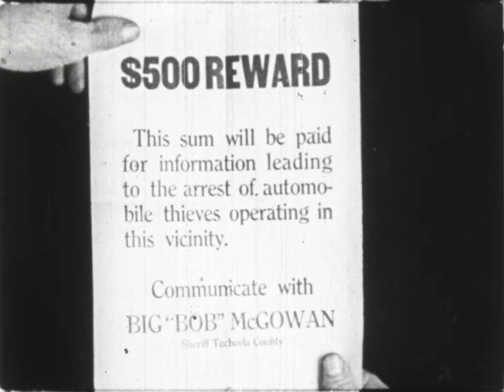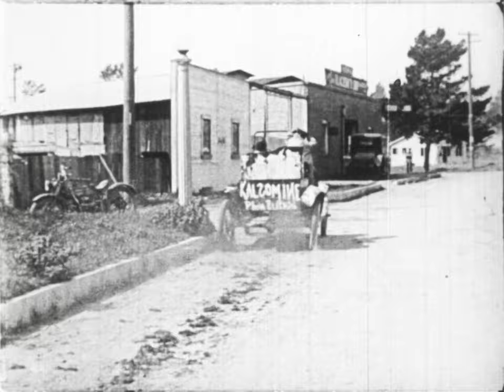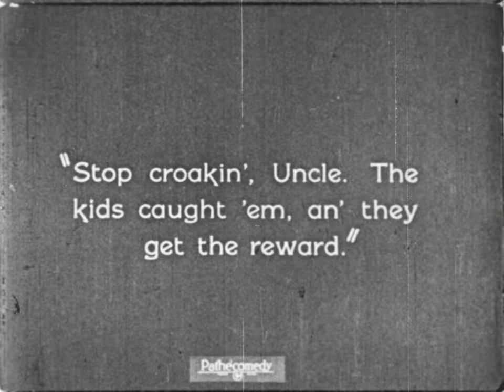Our Gang: Wild Auto Ride (1923), 16mm film, B&W, silent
Hal Roach Presents His Rascals In
Wild Auto Ride
Our Gang
comedy distributed by
Excel

This 16mm film has been bought on eBay and transferred using the Gugusse Roller.